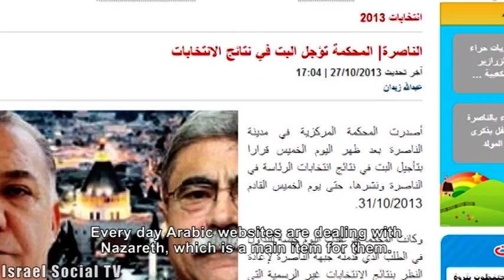Who Is The Mayor Of Nazareth?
The question of who will be mayor of Nazareth, the "political capital" of the Arabs Citizens of Israel, remains undecided. will it be Ramez Jaraisi, who has been in power for 20 years from Hadash, or Ali Salam, who was his deputy and ran as an independent? After many legal decisions the elections will be repeated.